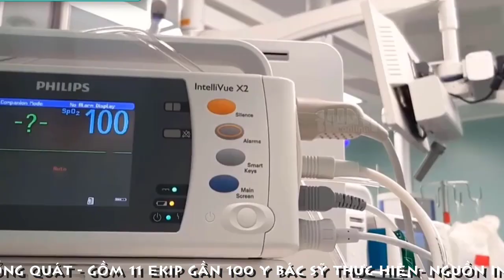[FULL HD]TRÚC NHI DIỆU NHI GIÂY PHÚT THIÊNG LIÊNG KỲ DIỆU NHẤT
GIÂY PHÚT THIÊNG LIÊNG KỲ DIỆU NHẤT
CẬN CẢNH ĐẠI PHẪU
PROMOVIES VIDEOKAR NS QUANG DAU